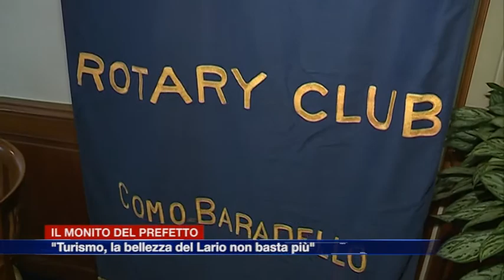Etg - Turismo, il prefetto di Como: "La bellezza del lago non basta più"